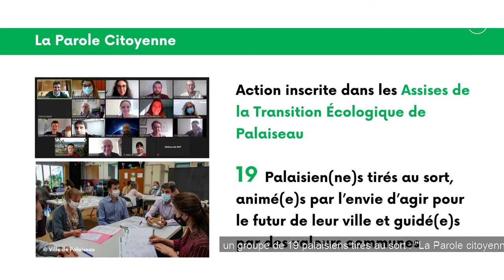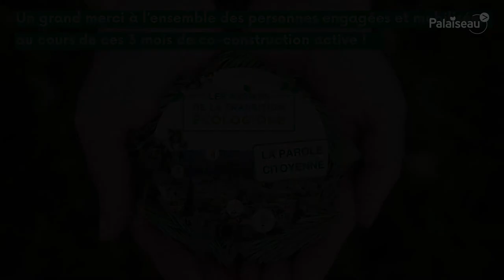Palaiseau reçoit le Prix Territoria d'or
Mercredi 8 décembre 2021, la Ville de Palaiseau recevait un Territoria d'Or à l'Assemblée Nationale pour l'organisation de ses Assises de la Transition écologique !

Un prix qui vient récompenser des mois de travail de la part des services municipaux et des élus, afin de fédérer les Palaisiens autour d'une concertation citoyenne, réfléchir ensemble aux solutions, et bâtir le plan de transition écologique de la Ville !